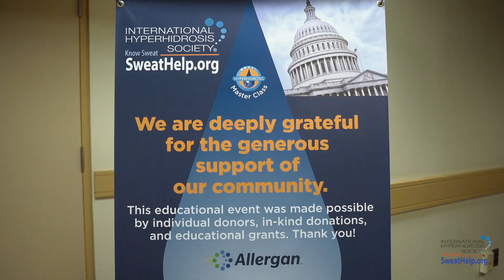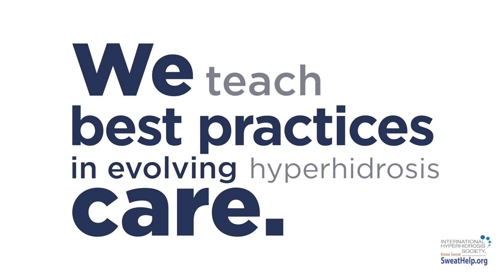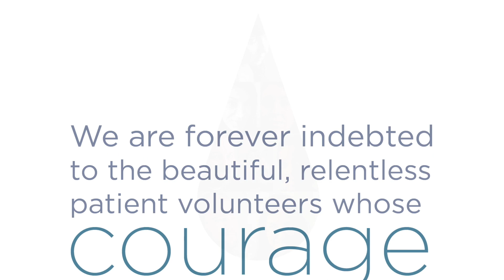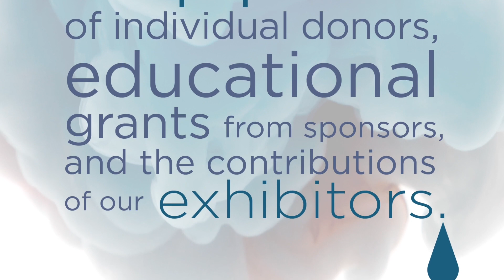Hyperhidrosis MASTER CLASS: Experience the Backstory©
Watch how hyperhidrosis (Hh) heroes are made. Through its Master Classes in Hh care and management, the International Hyperhidrosis Society trains and empowers healthcare professionals with best practices, new research and hands-on experience. The results are masterful.

Discover why clinicians and patient volunteers love getting involved and learn more the website of the International Hyperhidrosis Society.